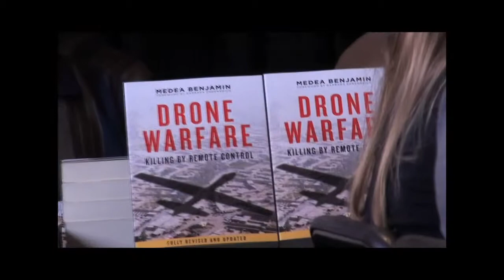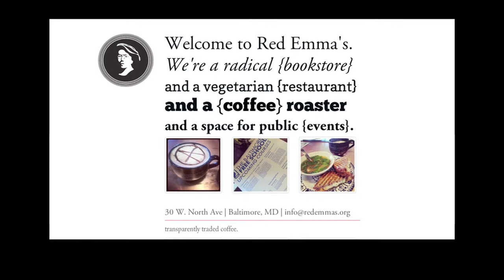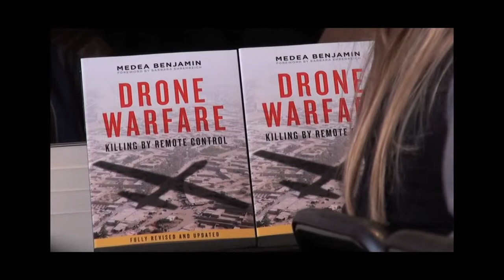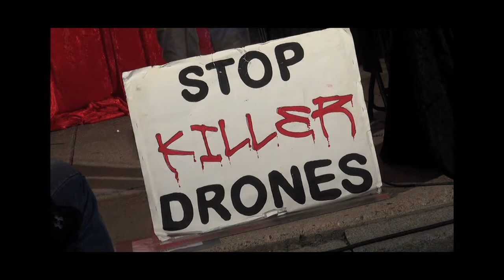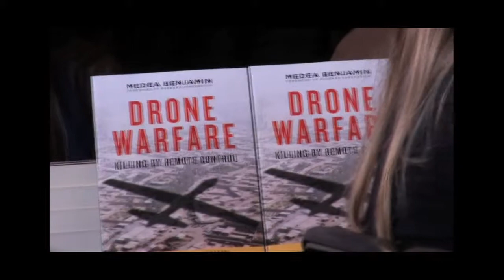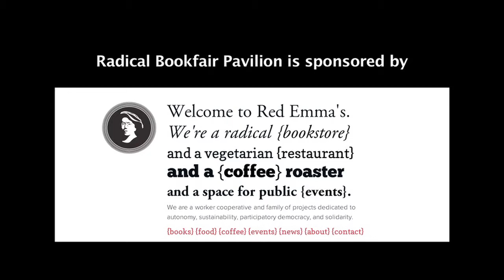Medea Benjamin on Killer Drones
This talk took place at the Red Emma's Radical Pavilion at the Baltimore Book Festival in the fall of 2013. Medea talks not only about killer drones but also why she feels hopeful today, Syria and other current "social" issues. It last about 22 minutes.